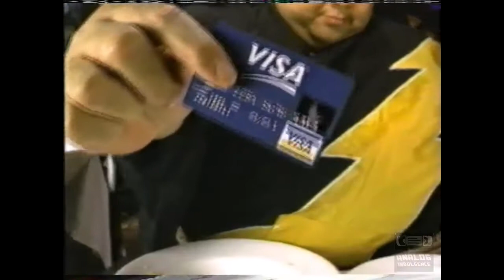Visa | Television Commercial | 2001 | Sumo Wrestler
Visa Inc. (/ˈviːzə/ or /ˈviːsə/) (also known as Visa, stylized as VISA) is an American multinational financial services corporation headquartered in Foster City, California, United States.[3] It facilitates electronic funds transfers throughout the world, most commonly through Visa-branded credit cards, gift cards, and debit cards.[4] Visa does not issue cards, extend credit or set rates and fees for consumers; rather, Visa provides financial institutions with Visa-branded payment products that they then use to offer credit, debit, prepaid and cash-access programs to their customers. In 2015, the Nilson Report, a publication that tracks the credit card industry, found that Visa's global network (known as VisaNet) processed 100 billion transactions during 2014 with a total volume of US$6.8 trillion.[5]

Visa has operations across all continents worldwide with the exception of Antarctica. Nearly all Visa transactions worldwide are processed through VisaNet at one of two secure facilities:[dubious – discuss] Operations Center East, located near Ashburn, Virginia; and Operations Center Central, located near Highlands Ranch, Colorado. Both data centers are heavily secured against natural disasters, crime, and terrorism; can operate independently of each other and from external utilities if necessary; and can handle up to 30,000 simultaneous transactions and up to 100 billion computations every second. Every transaction is checked past 500 variables including 100 fraud-detection parameters—such as the location and spending habits of the customer and the merchant's location – before being accepted.[6][5][7]

Visa is the world's second-largest card payment organization (debit and credit cards combined), after being surpassed by China UnionPay in 2015, based on annual value of card payments transacted and number of issued cards.[8] Because UnionPay's size is based primarily on the size of its domestic market, Visa is dominant in the rest of the world outside of China, with 50% market share of global card payments minus China.